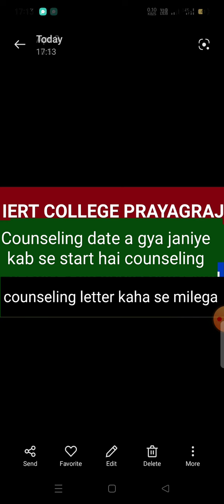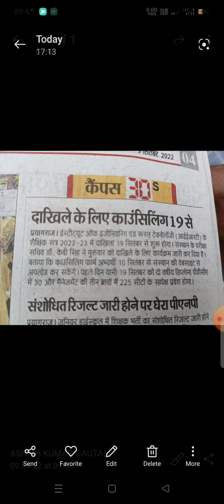COUNSELING DATE आ गया है || आप लोग तैयार हो जाये काउन्सलिंग के लिए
kya Iert college me ragging hoti hai , kya hostel me ragging hoti hai ye janane ke liye es link ko click kare

SCHOLARSHIP FORM भरने के लिए कौन कौन से document लगेगा ये देखने के लिए इस लिंक को क्लिक करे

IERT COLLEGE ALLAHABAD ये Government hai ya private ye dekhne ki liye es लिंक को क्लिक करें

IERT COLLEGE ALLAHABAD , College aur hostel दोनो फीस Scholarship में आता है की नही ये देखने के लिए आप लोग इस लिंक को क्लिक करें

Iert college me padne wale coaching kaha kare ye janane ke liye es लिंक को क्लिक करें

IERT College Allahabad में पड़ने वाले जो लोग हॉस्टल ले रहे है हॉस्टल कैसा है हॉस्टल की facility कैसी है ये जानने के लिए इस लिंक को क्लिक करे

IERT COLLEGE से ही Diploma kyo kare , esase achha koi aur college hai ki nahi ye janane ke liye es link ko click kare